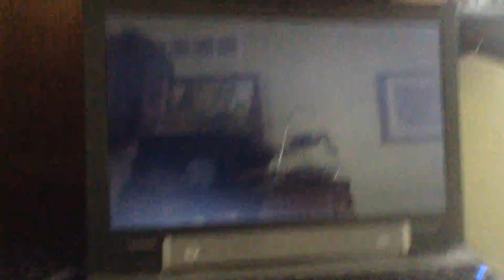jax car wash